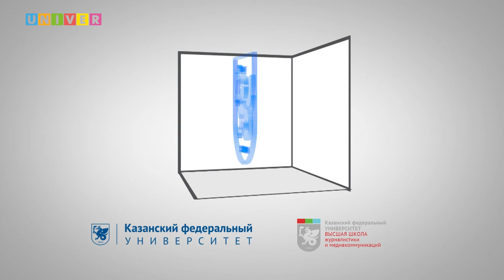Точка зрения с Тимуром Какохо. Тема: «Правовые аспекты авиаперевозок»